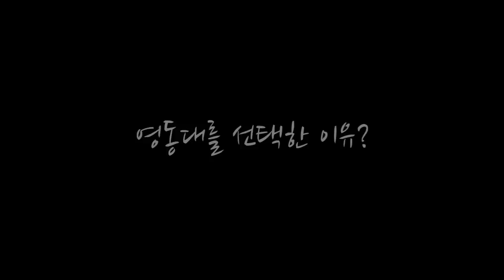내 친구 네 친구(2/3)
내 첫 영화